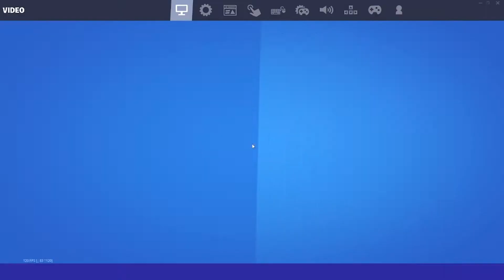So Long ☘️ + BEST PC Settings ⚙️ (Fortnite Montage)